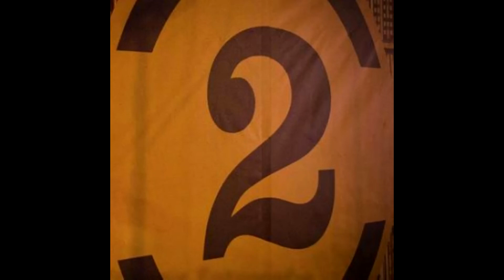Jesus Freak 2 meter sessions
Possible demo of Jesus Freak by dc talk